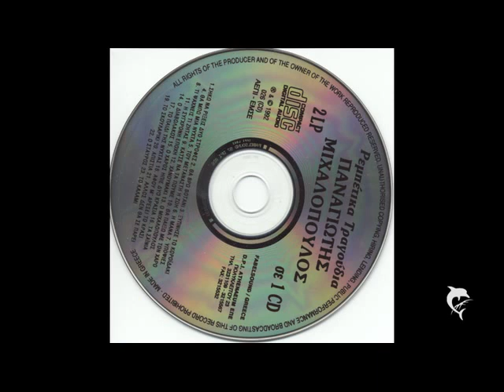Παναγιώτης Μιχαλόπουλος - Το παιδί της νύχτας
Πάνος Μιχαλόπουλος